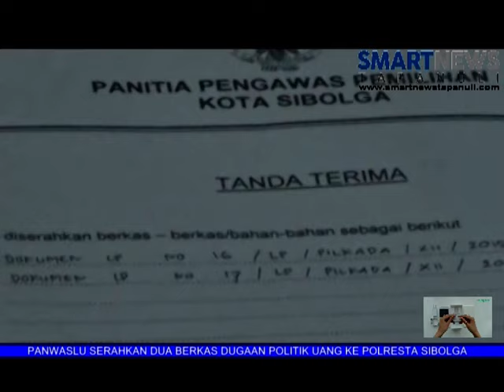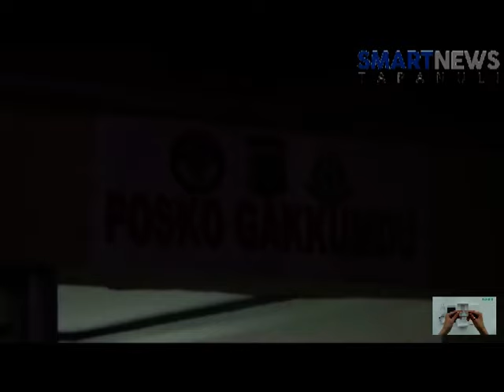PANWASLU KOTA SIBOLGA SERAHKAN DUA BERKAS DUGAAN POLITIK UANG KE POLRESTA SIBOLGA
DUGAAN POLITIK UANG PILKADA SERENTAK